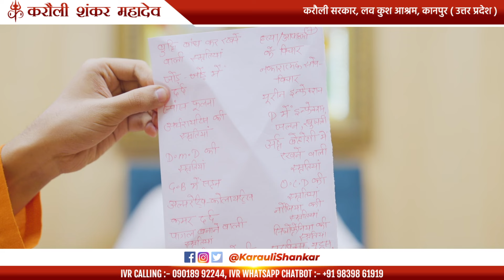देखिए कैसे महिला के दरबार आने से पहले ही गुरुदेव ने बताए रोग ?